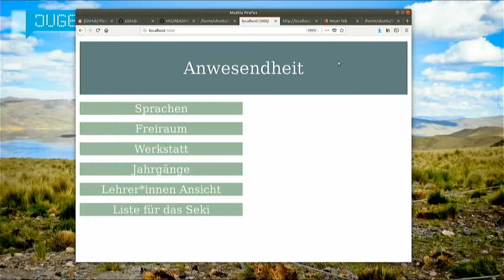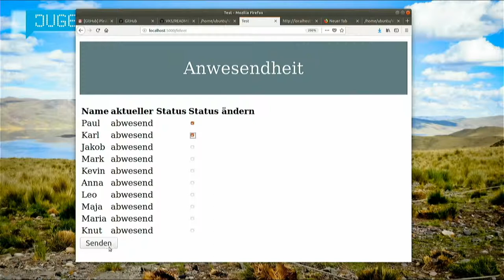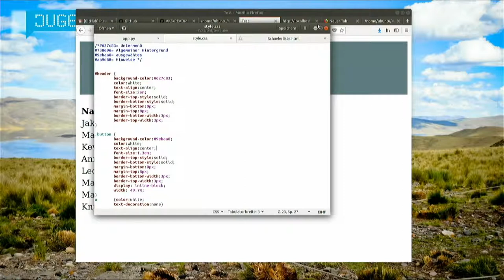Vereinfachte Kommunikation in der Schule | Jugend hackt Berlin 2018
Eine Website, um das Klassenbuch zu digitalisieren. Von Jule und Anna.